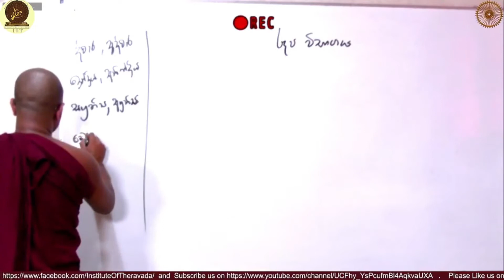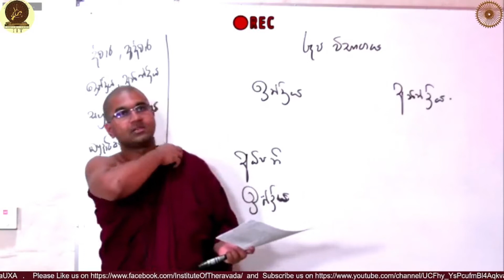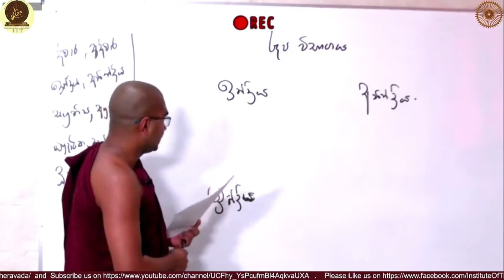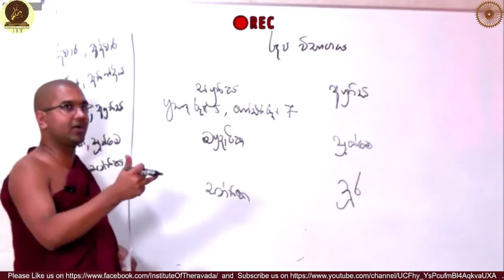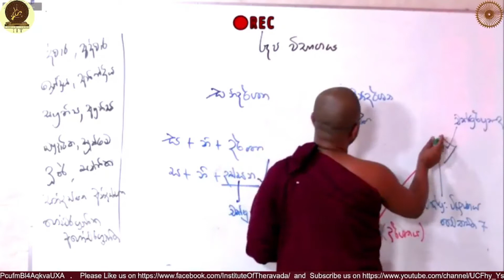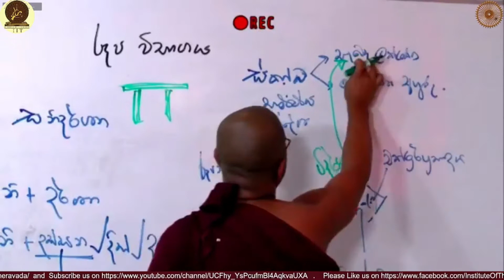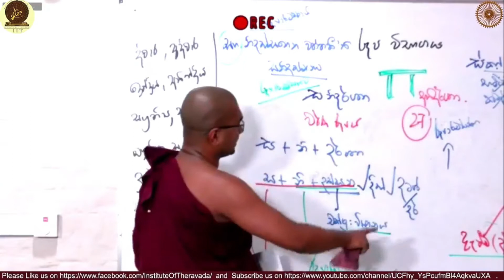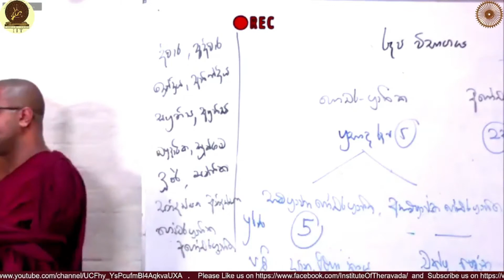74 | ථේරවාද බුදු දහමේ සිද්ධාන්ත | රූපය පිළිබඳ විශ්ලේෂණය | IT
🗣️ ඔබ මෙම දේශනා මාලාවට සජීවීව සම්බන්ධ වීමට කැමතිද? එසේනම් පහත විස්තරය කියවන්න.
S
☸️▶️විශේෂ අභිධර්ම දේශනා මාලාව

☸️▶️මෙහෙයවීම :
පූජ්‍ය වටගොඩ මග්ගවිහාරි ස්වාමීන්වහන්සේ

🗓️සතියේ දින වල (සති අන්තය සහ පසලොස්වක පොහොය දින හැර)

🔑Passcord  : dhamma

👥💬📳 දේශනා මාලාව පිළිබඳ යාවත්කාලීන තොරතුරු (latest updates) ලබාදෙනු ලබන වට්ස්ඇප් ගෲප් එකට සම්බන්ධ වීම සඳහා සබැඳිය🖇️ :